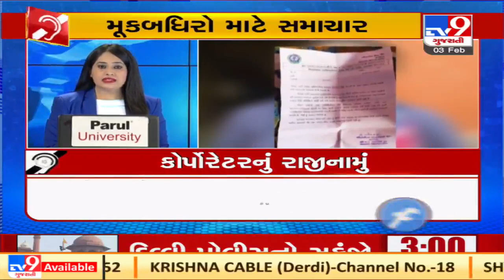Tv9's Special Bulletin For Deaf and Mute : 03-02-2021 | 03-01-2021 | Tv9GujaratiNews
A06